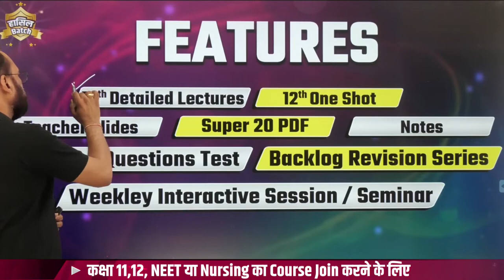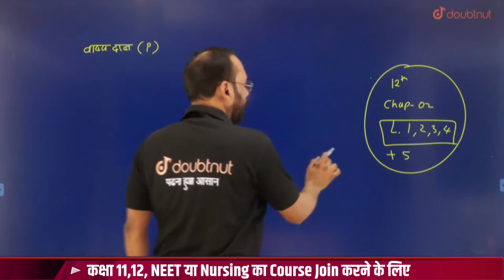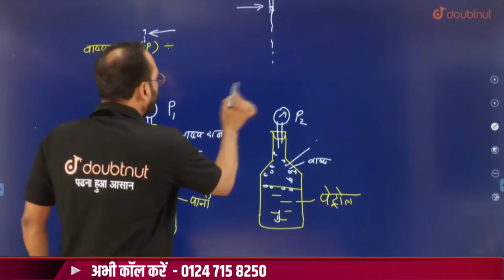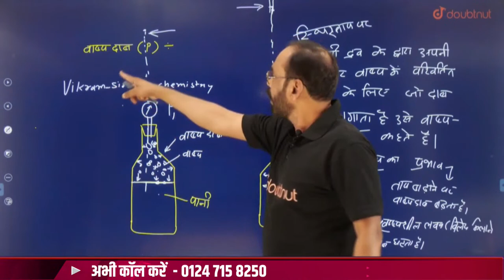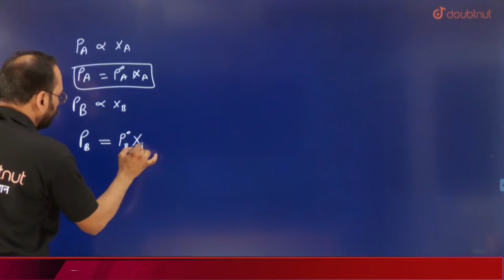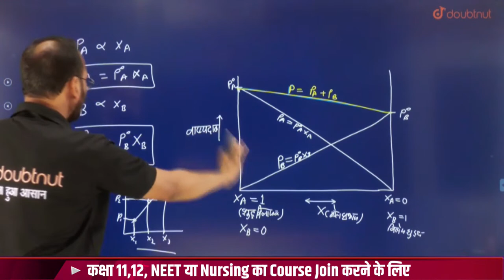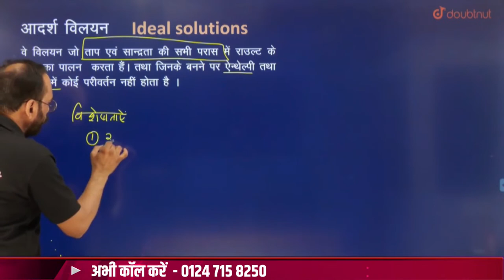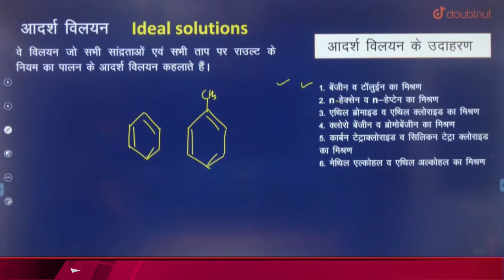L03 | आदर्श एवं अनादर्श विलयन | विलयन Solution | Chapter -2 | Class - 12th, NEET-JEE, chemistry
👉 Have Any Query? Ask Us.